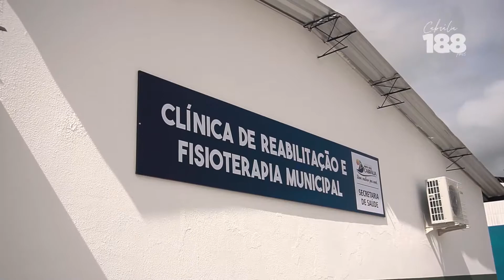Prefeitura de Cabrália 188 anos | Centro de Fisioterapia